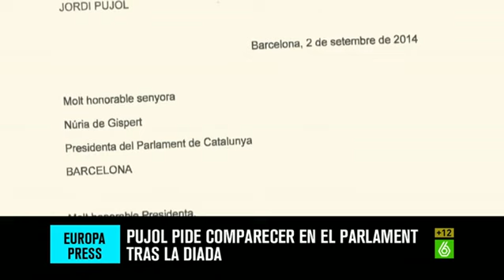Wyoming: “Como sólo tiene tres deditos no puede llevarse tanto dinero a Andorra”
Cristóbal Montoro revela que Jordi Pujol no se acogió a la amnistía fiscal pero sugiere que ha podido cometer uno o varios delitos. El ministro de Hacienda que ha lanzado un durísimo discurso contra el expresident de la Generalitat ha advertido de que una confesión no basta para exculparse. Wyoming cree que las declaraciones de Montoro han sido justas pero duras. Aunque no ha utilizado el argumento más sólido contra Jordi Pujol: “Que antes que el original vale más la pena comprar un peluche de Yoda y vestirlo con la ropa de Jordi Pujol”, comenta el presentador.